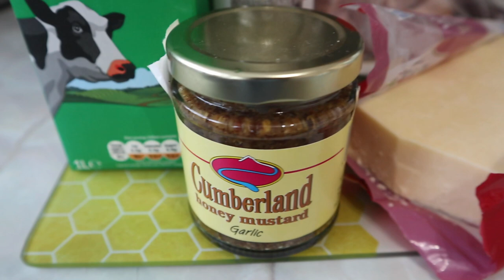Let's Cook Cheesy Chops & Chips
Well we have another corker today from BBC Good Food of which could potentially be one of my favourites we've had so far...and just in time for autumn!

What can you do with a pork chop, potatoes, a onion and a small splash of mustard, milk and cheese...make a cracking dinner is that! If you fancy giving it a go, check out the recipe below:

xxShannonLeighxx